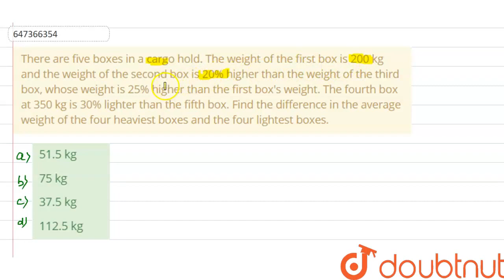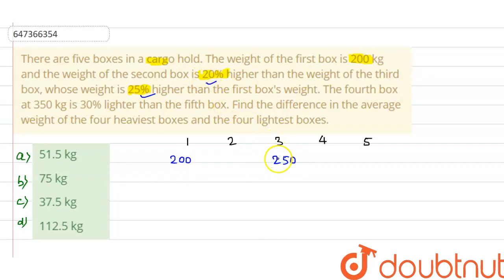There are five boxes in a cargo hold. The weight of the first box is 200 kg and the weight of th...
There are five boxes in a cargo hold. The weight of the first box is 200 kg and the weight of the second box is 20% higher than the weight of the third box, whose weight is 25% higher than the first box\'s weight. The fourth box at 350 kg is 30% lighter than the fifth box. Find the difference in the average weight of the four heaviest boxes and the four lightest boxes.
Class: 14
Subject: MATHS
Chapter: AVERAGES
Board:GOVT

👉 Have Any Query? Ask Us.